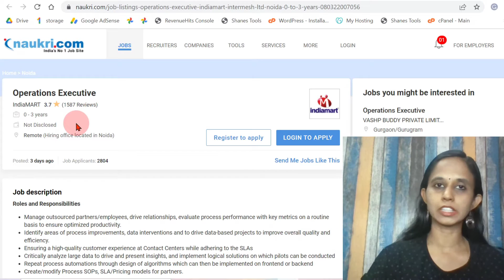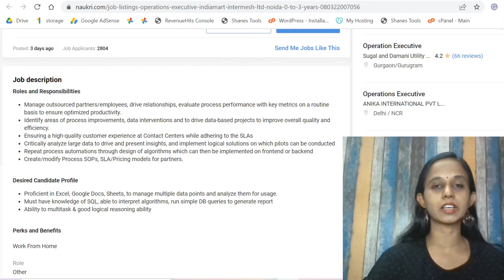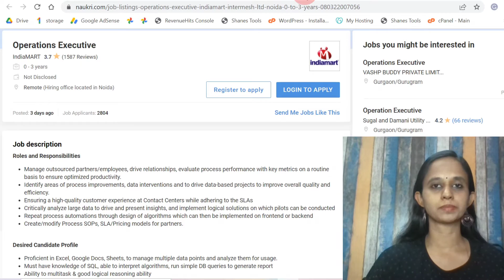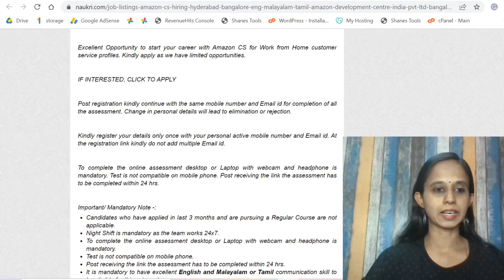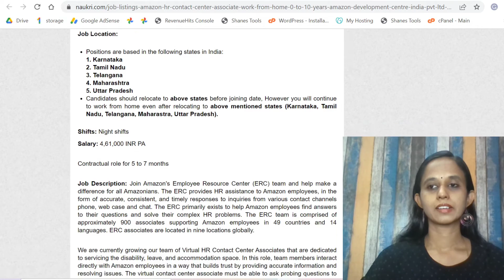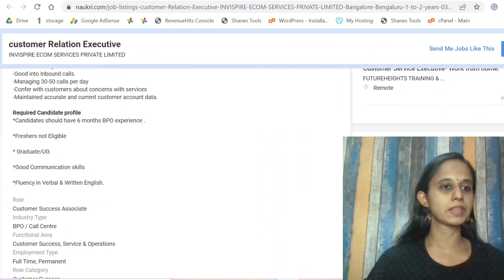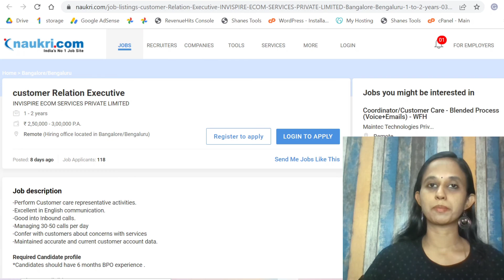Amazon Jobs | IndiaMart jobs | Work from home | Freshers | 12th pass | Graduates | Direct selection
Latest jobs from
Amazon
IndiaMart